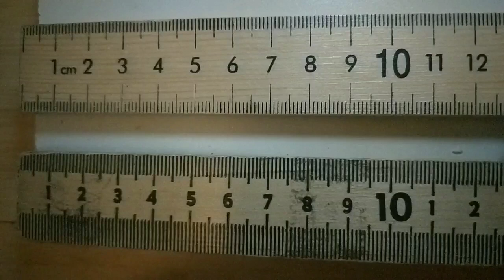6.6 degrees 20 cm